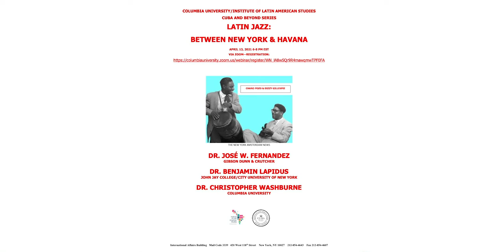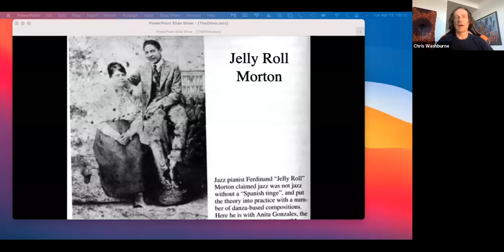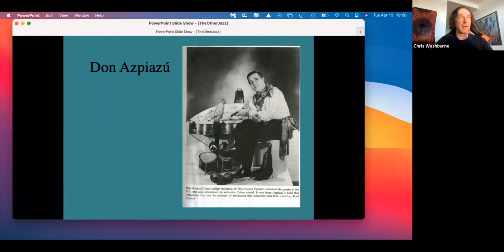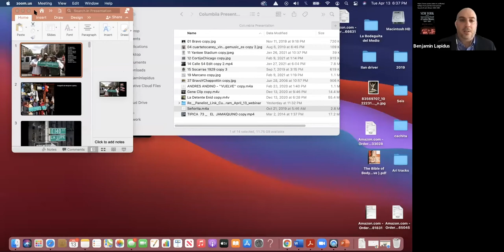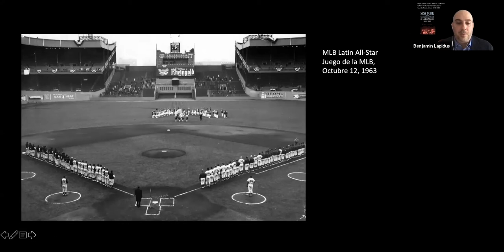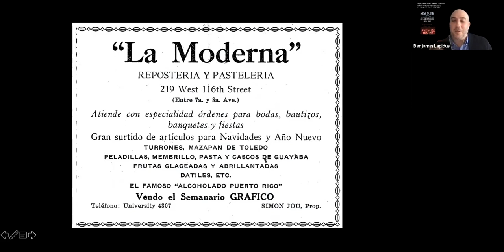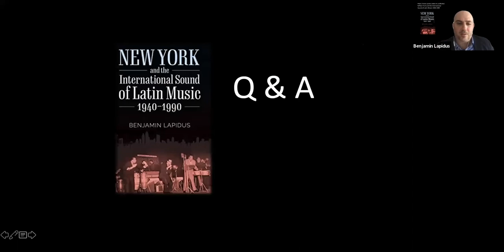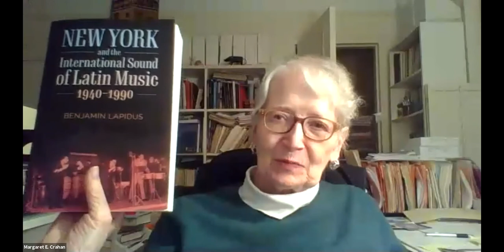Latin Jazz: Between New York & Havana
This webinar took place on April 16, 2021.
Speakers: Christopher Washburne, Benjamin Lapidus and Jose W. Fernandez

The webinar explores "Latin Jazz: The Other Jazz", the newest books of Prof. Washburne, and "New York and the International Sound of Music, 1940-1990", the newest book of Prof. Benjamin Lapidus.